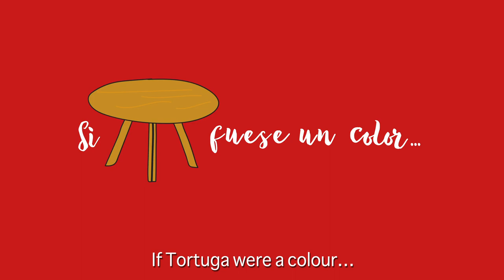Tortuga dining table by Isaac Piñeiro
TORTUGA by Isaac Piñeiro, 2018

Continues to evolve

Isaac Piñeiro continues to evolve the timeless Tortuga product range by adding a dining table. The design language used in the armchairs and auxiliary tables is clearly visible, with a familiar leg construction running through the collection …